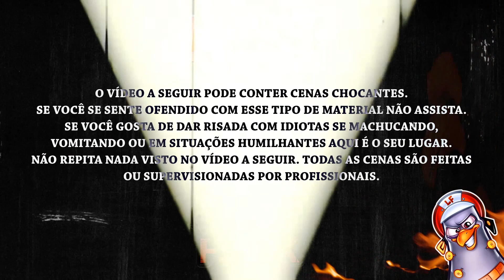ENTRAMOS NO ESGOTO E FICAMOS PRESOS?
AVISO! NINGUÉM deve tentar imitar nada feito nesse vídeo, somos profissionais.

Vale lembrar que ninguém deve tentar imitar nada feito nesse vídeo, somos profissionais.